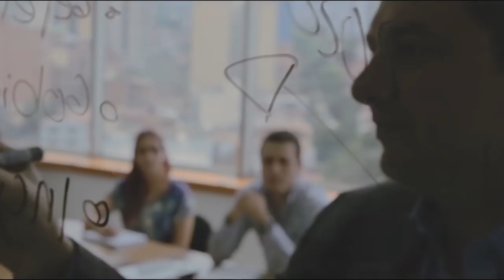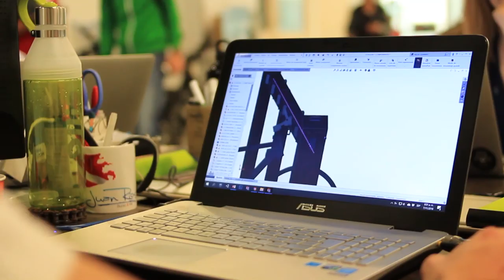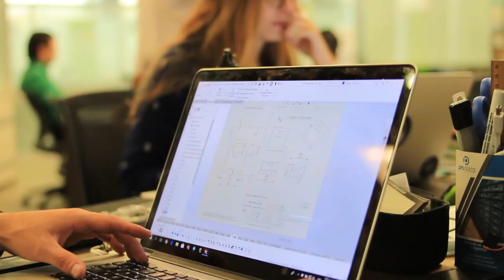¿Qué es la incubación en el emprendimiento?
En esta etapa se define si el emprendimiento se pondría en marcha o no, es por esto que puede ser una de las más importantes para los emprendimientos. Liliana Gallego, directora general de Creame Incubadora de Empresas, nos cuenta cómo identificar si se encuentra en esta etapa y los pasos a seguir para pasar a la siguiente.

Manuela Calle, jefe de mercadeo de Inmotión Group, nos cuenta cómo su emprendimiento logró salir adelante gracias a un proceso de incubación exitoso.

Negociosentm